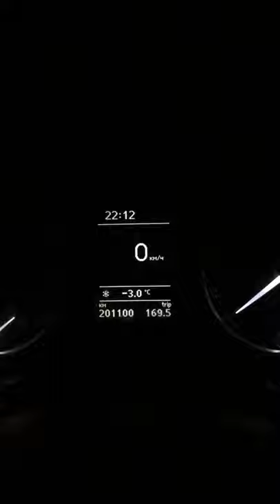Непонятный звук Skoda Octavia a5 2012 1.6 CHGA